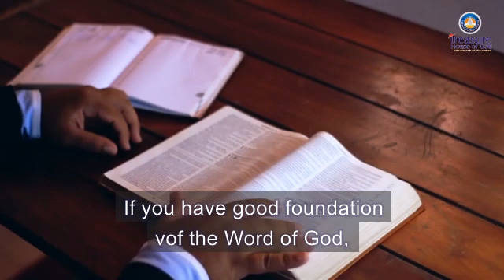Day 58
THG Daily Tonic